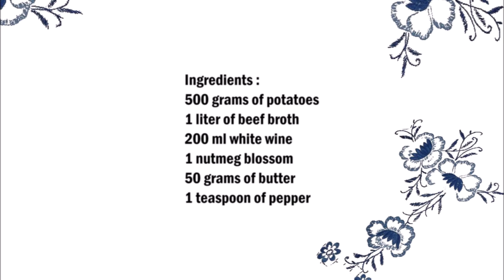The first German potato recipe 1664 / 德國最早的土豆食譜1664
English :
500 grams of potatoes
1 liter of beef broth
200 ml white wine
1 nutmeg blossom
50 grams of butter
1 teaspoon of pepper

Peel the potatoes and cook them in a pot of water for 7-8 minutes.
Take the potatoes out of the water.
Put the butter, the wine, the pepper and the nutmeg blossom in a saucepan and bring to the boil.
Add the potatoes and cook for 5 minutes.
Take the potatoes out of the pot.
Pour the broth into a saucepan and add the potatoes and cook for 5 minutes.
Finally decorate with a little parsley.

中文：
500剋土豆
1升牛肉湯
200毫升白葡萄酒
1肉荳蔻花
50克黃油
1茶匙胡椒

將土豆去皮，並在鍋中加水煮7-8分鐘。
從水中取出土豆。
將黃油，葡萄酒，胡椒粉和肉荳蔻花放入鍋中，煮沸。
加入土豆煮5分鐘。
從鍋中取出土豆。
將湯汁倒入鍋中，加入土豆，煮5分鐘。
最後用一點歐芹裝飾。